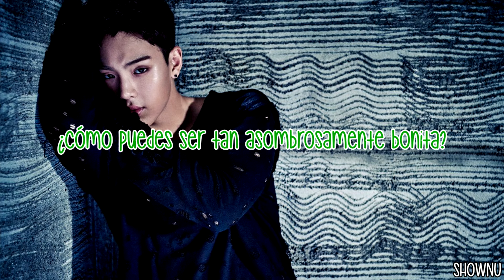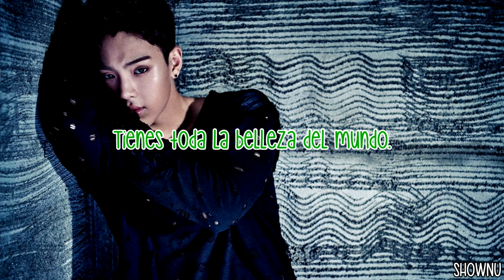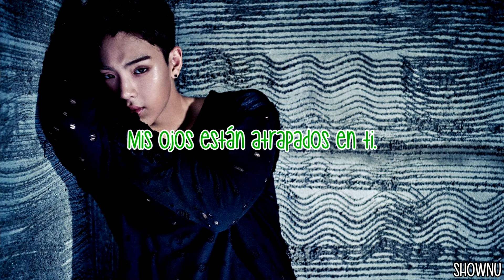Stuck | MONSTA X | Sub Español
Canción: Stuck
Grupo: Monsta X
Álbum: The Clan Part 1: 'Lost'
Año: 2016

Shownu (verde) - líder, vocalista, bailarín principal
Wonho (morado) - vocalista y bailarín
Minhyuk (amarillo) - vocalista y bailarín
Kihyun (rojo) - vocalista principal y bailarín
Hyunwon (rosa) - visual, vocalista y bailarín
Jooheon (azul) - vocalista, rapero principal y bailarín
I.M (naranja) - maknae, rapero y bailarín

Para mí este ha sido el mejor comeback de MONSTA X con diferencia. Y aunque mi bias es Minhyuk, veremos a ver si Kihyun no le quita el puesto.